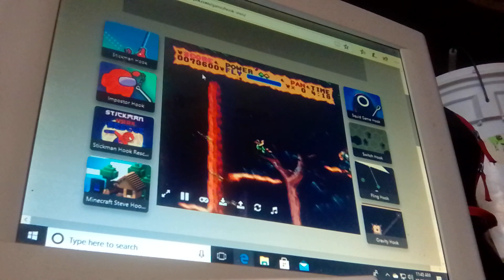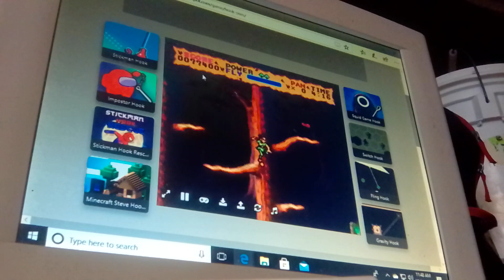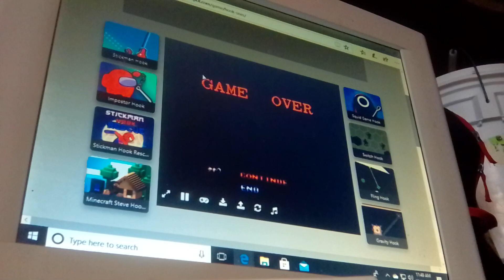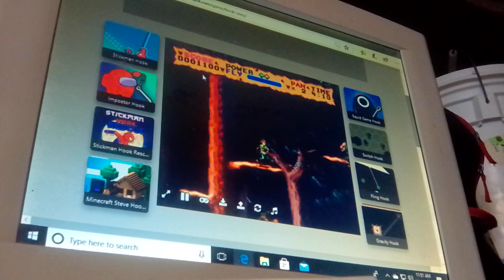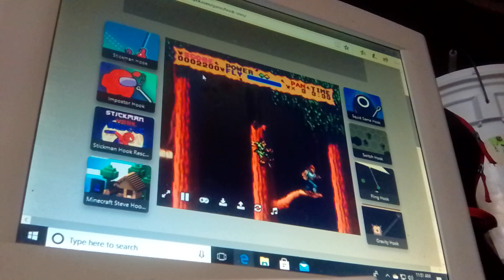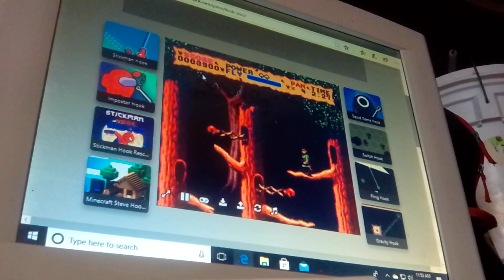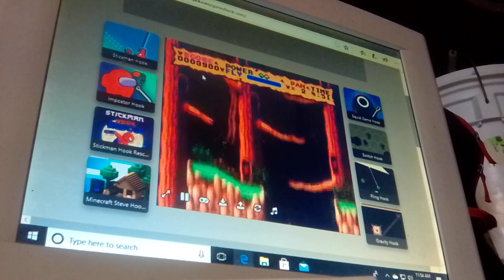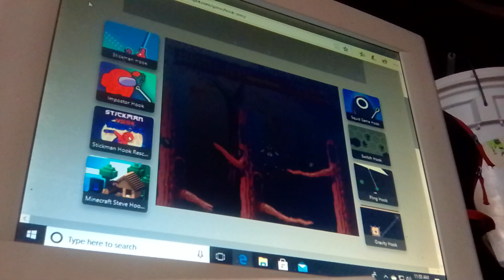let's play Hook SNES okay you know what F### this Game